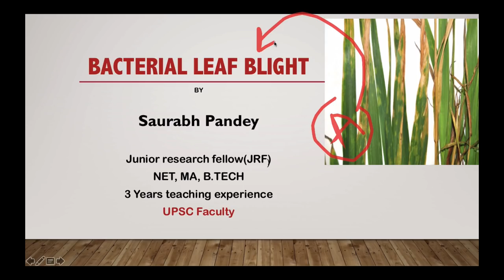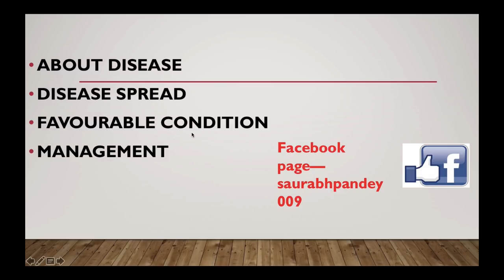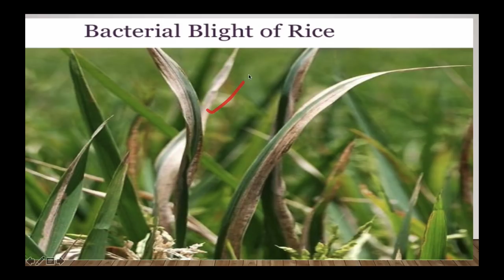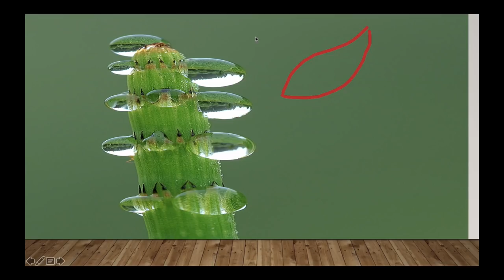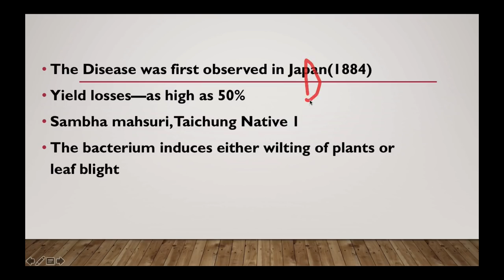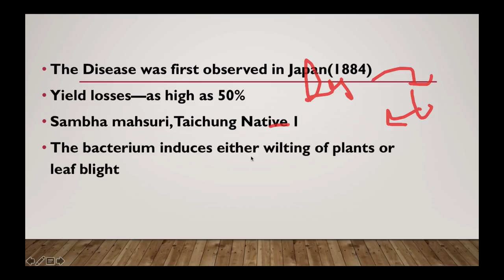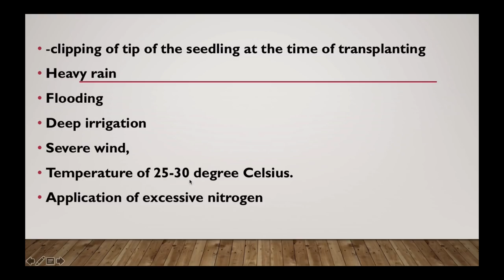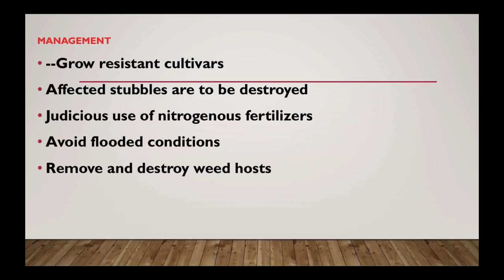Bacterial Leaf Blight of Rice - आंध्र प्रदेश के सांभा महसूरी चावल पर बैक्टीरियल ब्लाइट का आतंक